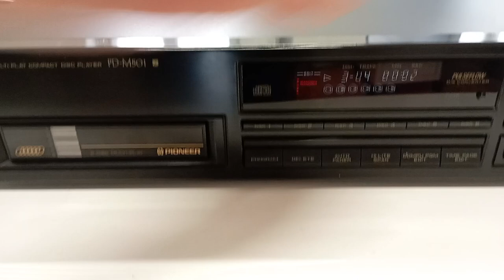Pioneer PD-M501 Funktionstest